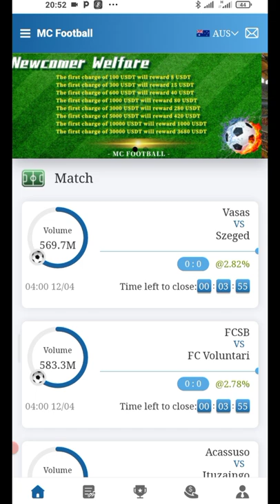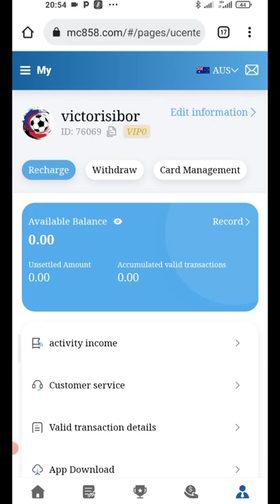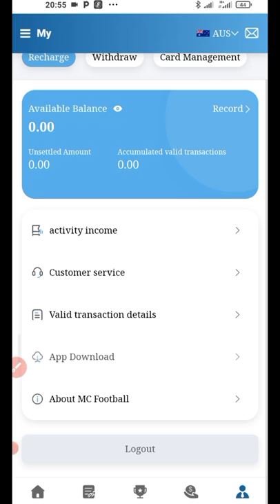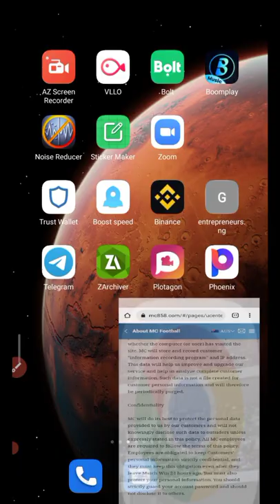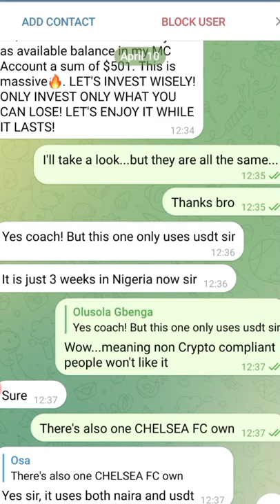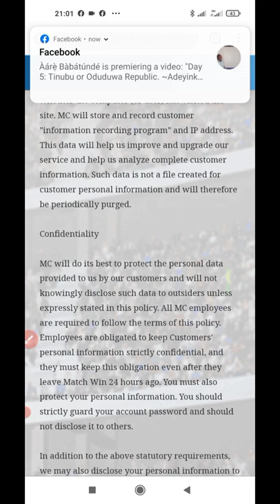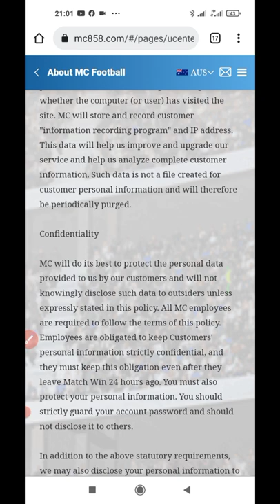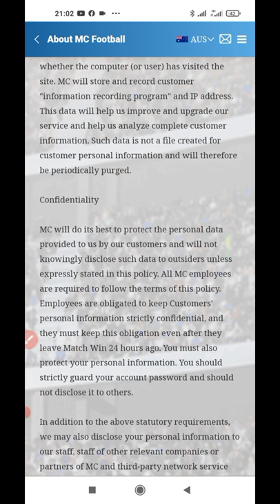MC FOOTBALL REVERSE BETTING:Is mc858.com LEGIT OR A SCAM?